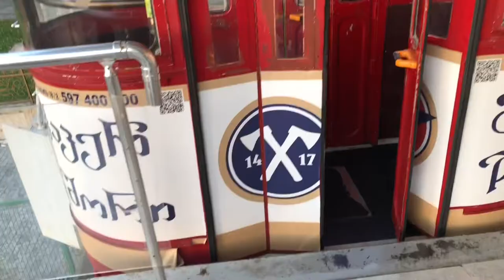Excerpt: taking a 1964 cable car in Kutaisi, Georgia. Views over the river Rioni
This is a short excerpt from my longer Kutaisi video.